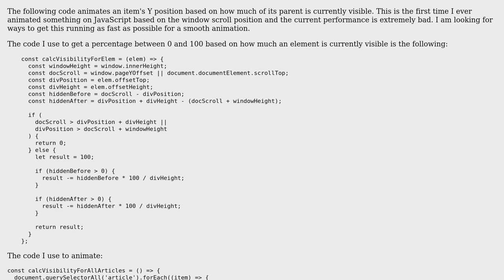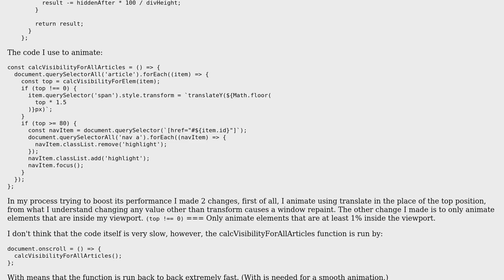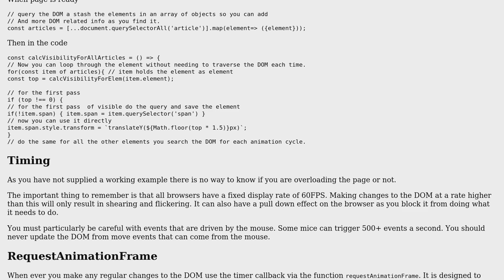A simple program that animates the Y position of multiple elements based on the window scroll...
Code Review: A simple program that animates the Y position of multiple elements based on the window scroll position

With thanks & praise to God, and with thanks to the many people who have made this project possible! | Content (except music & images) licensed under CC BY-SA | Music | Images & others | With thanks to user Vera Perrone user Blindman67 and the Stack Exchange Network Trademarks are property of their respective owners. You are responsible for your own actions.